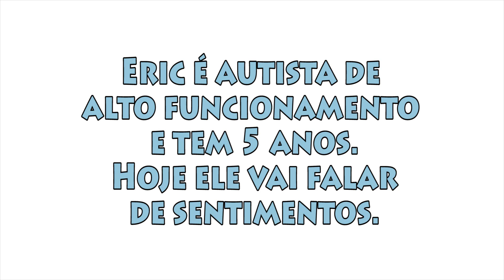Eric é AUTISTA leve e explica OS SENTIMENTOS (autismo leve)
Tudo sobre a Família Tagarela AUTISMO e TDAH Eric é AUTISTA leve e explica OS SENTIMENTOS (autismo leve) Para quem quer saber sobre AUTISMO LEVE, no vídeo de hoje vocês vão conhecer o Eric, menino autista leve de 5 anos, tenta definir o que é amor, o que é felicidade, tristeza, irritação, medo e outros sentimentos.

Crianças com autismo tem mais dificuldade de expressar sentimentos. Aliás, crianças autistas geralmente têm atraso no desenvolvimento da linguagem, fazendo com que fique ainda mais difícil para elas explicar o que estão pensando ou sentindo. Por isso, desde a infância é importante ensinar os sentimentos e as emoções para crianças com autismo.

Até breve,
Thata e Rafa.
Proibida cópia ou reprodução sem autorização do autor

00:00 Introdução
00:02 O que te deixa irritado?
00:26 O que é felicidade?
01:06 O que é tristeza?
01:46 O que te deixa irritado?
02:10 O que é amor?
02:40 O que você acha que é medo?
03:16 O que você acha que é solidão?
03:28 O que você acha que é a saudade?
04:26 O que é um amigo?
05:33 O que é bondade?
05:55 O que uma pessoa malvada faz?